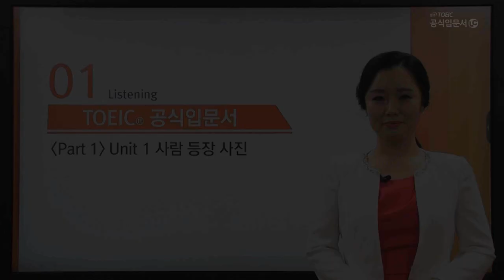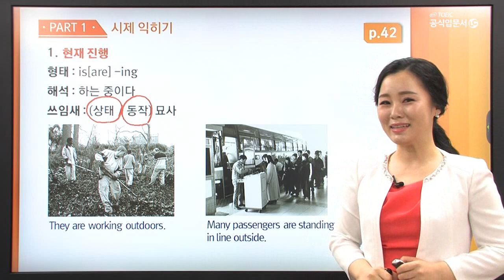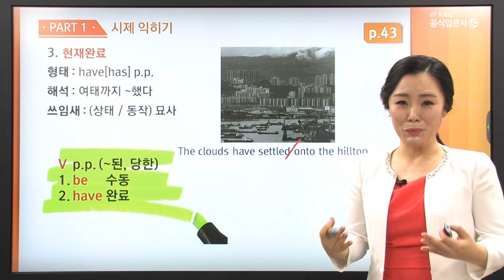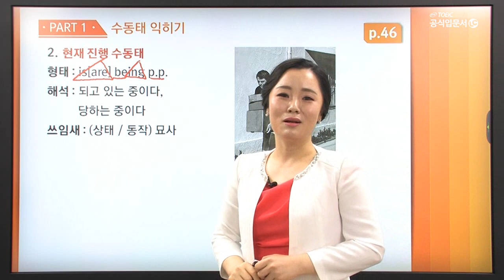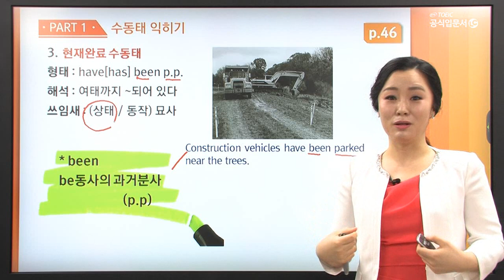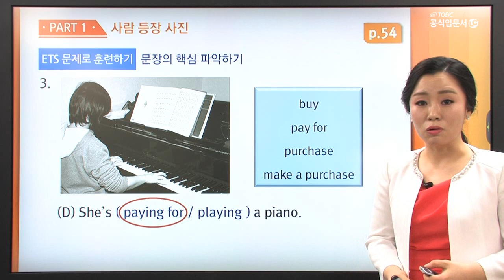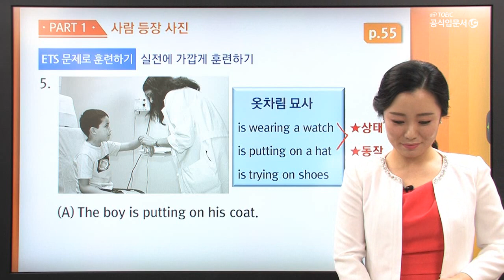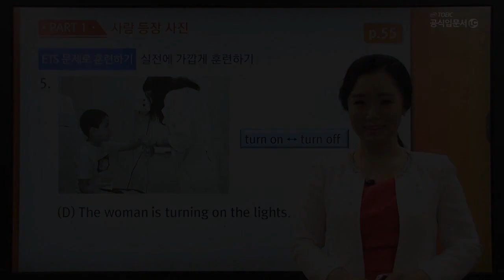ETS 신토익 공식입문서 LC 리스닝 무료 동영상 1강 (끝장토익 박소희 강사)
ETS가 제시하는 토익 입문자용 맞춤 학습서
 출제기관 ETS 공식문제로 신토익 4주 완성

토익 출제기관 ETS에서 문항 개발
 이 책에는 토익 출제기관 ETS에서 개발한 입문자용 맞춤 문항에서부터 정기시험과 동일한 유형과 난이도의 실전형 문항까지 다양한 ETS 문항들이 수록되어 있다.

정기시험과 동일한 성우 녹음 (미국, 영국, 호주, 캐나다 발음 전체)
이 책에 실린 문제의 원어민 음성은 정기시험과 동일한 성우의 음성으로, 발음과 속도 또한 정기시험과 동일하게 녹음되어 있어 정기시험의 리스닝을 보다 완벽하게 대비할 수 있다.

실전 훈련을 위한 ETS 실전 문제 다수 수록
 이 책에는 각 Unit에 수록된 실전 문제를 포함하여 1회분의 파트별 모의고사, 최종 모의고사 1회분을 포함하여 총 8세트 분량의 실전 문제가 수록되어 있어 입문자들도 실전 감각을 키우기에 충분하다.

ETS 제공 점수환산표 제공
 파트별 실전모의고사 1회분과 최종 모의고사 1회분을 풀고 난 후 맞은 개수에 따라 본인의 점수를 환산해 볼 수 있는 점수환산표가 제공된다.

무료 동영상 강의 및 MP3 제공
교재 기반 무료 동영상강의를 보거나, LC MP3 파일을 다운로드 받아 효율적으로 공부할 수 있다. 동영상강의를 통해 토익 기본기를 탄탄하게 다지면서, LC MP3 파일을 들으면서 청취 학습을 할 수 있다.